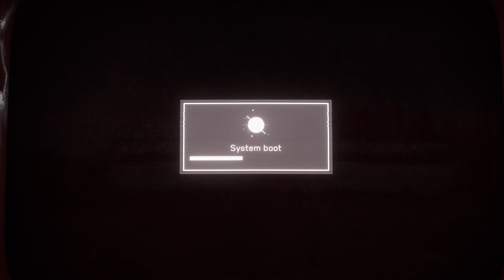Atomic Heart Xbox Series X Let's Play Part 5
Playing Atomic Heart on the Xbox Series X. Granny Zina returns and a bunch of crazy stuff happen -- Watch live